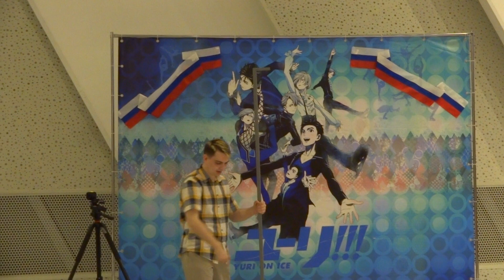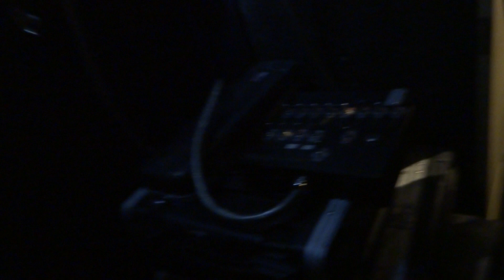Comic Con Siberia За несколько часов до мероприятия. Спойлеры 2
Гостиница Сибирь, подготовка к Комик Кону